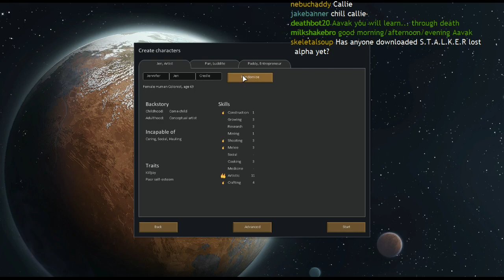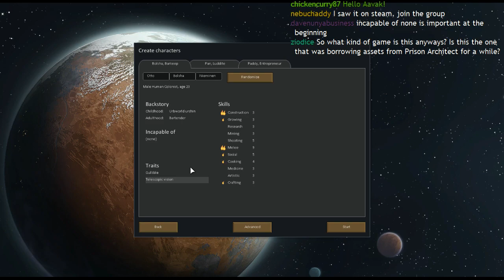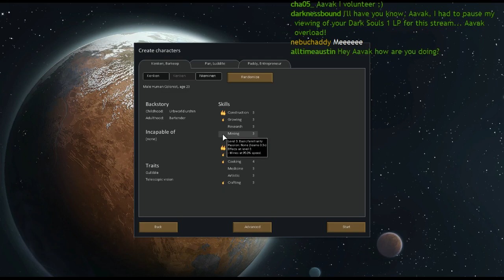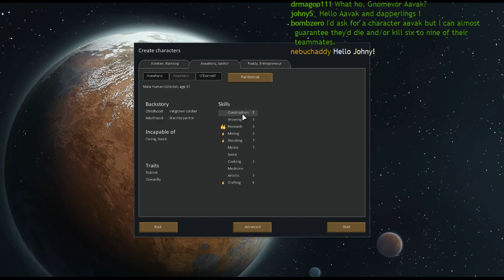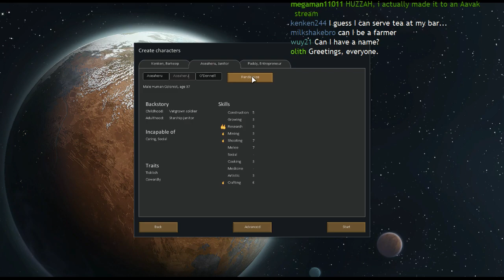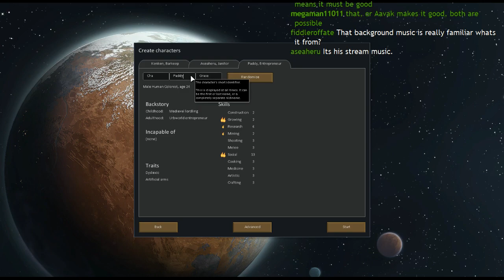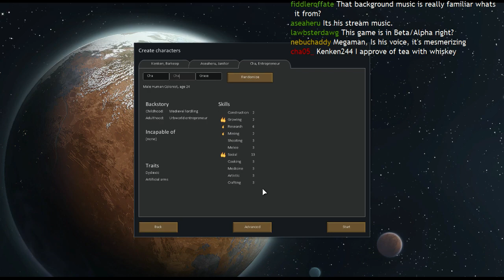STREAM Rimworld - 2014.04.27/1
This is the recorded footage of a live stream held on the 27th of April, 2014. As such, there will be a minimum of editing involved, and you will be able to enjoy the same experience as if you were at the stream!

All you need to enjoy this video is, tea, an open mind, and a willingness to try new and exciting flavours of people--I mean meat!